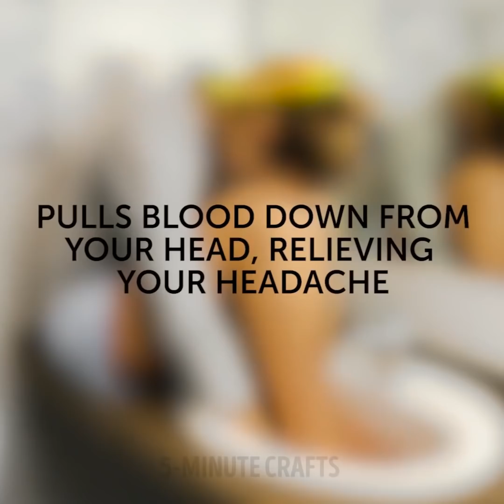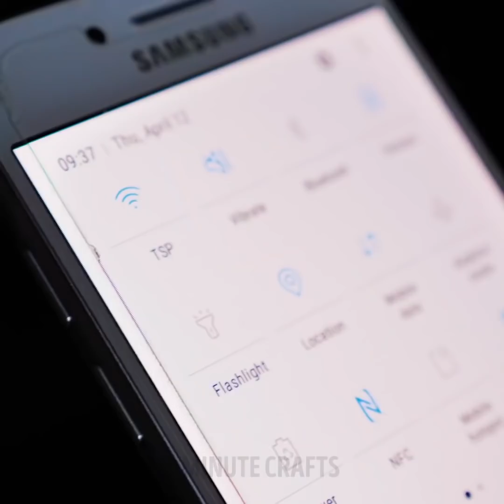24 UITSTEKENDE NOODHACKS DIE U MOET WETEN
SURVIVAL LIFEHACKS DIE IEDEREEN ZOU MOETEN KENNEN

Het maakt niet uit of je in een grote stad of op het platteland woont, je moet weten wat de basisvaardigheden zijn om te overleven. Na het bekijken van deze video weet je hoe je hoofdpijn kunt genezen, hoe je een noodgezichtmasker kunt maken, hoe je een splinter kunt verwijderen en nog veel meer nuttige tips die iedereen moet weten.

Als je op kantoor werkt en er zijn veel mensen met griep om je heen, dan moet je gezichtsmaskers dragen op de werkplek. Koop geen masker en maak het niet door je handen. Neem een zakdoekje en elastiekjes mee en kijk dan naar de handleiding die we delen! Als u erg hongerig bent door niet over een kom voor noedels te beschikken, wees dan niet overstuur. Bekijk onze tutorial over hoe je van een papieren bord en plastic vorken een kom voor noedels maakt. Maak van een vuilniszak een regenjas als het buiten regent. Een ander cool idee is om pantoffels uit een kartonnen doos te maken. Een noodluier kan worden gemaakt van een plastic zak en een handdoek. Bekijk onze video en vind deze reddingsboei!

Besteed uw aandacht aan reddingsboeien die de pijn verzachten, snel van blauwe plekken ontdoen, kleine brandwonden en snijwonden genezen. Verwijder een splinter in enkele seconden: neem een glas en leg daarna een brandende lucifer op de splinter en bedek de splinter met glas. Als u last heeft van migraine, kunt u dit probleem zonder pillen oplossen. Giet water in de kom en doe er ijsblokjes in. Daarna leg je je handen een paar minuten in de kom. Gebruik de bananenschil om muggenbeten te genezen. Probeer een werkrecept voor kiespijn: meng kruidnagel en olijfolie.

Gebruik hardgekookte eieren om snel blauwe plekken te genezen. Bekijk bovendien onze video over hoe je kleine snijwonden kunt genezen met een ei.

Tijdstempels:

00:42 Snelle manier om migraine te genezen

01:38 Hoe verwijder ik een splinter?

03:23 Hardgekookt ei voor blauwe plekken

05:55 doe-het-zelf gezichtsmasker

07:17 doe-het-zelf-regenjas

5-Minute Crafts officieel Nederlands kanaal.